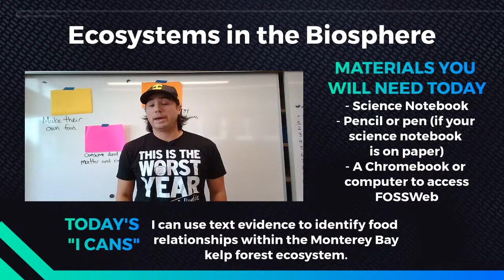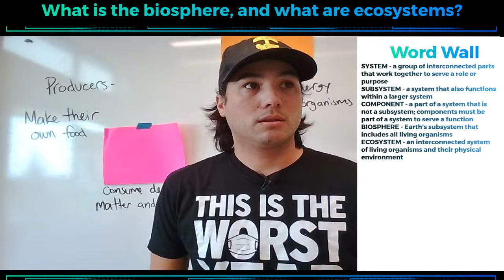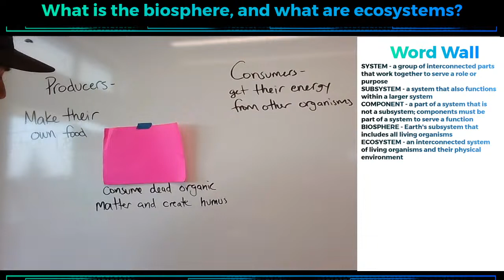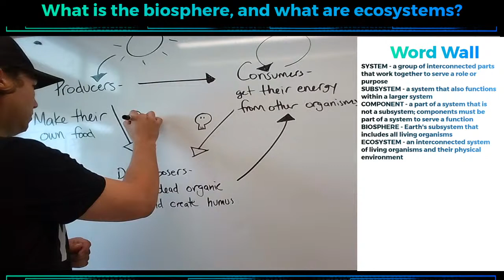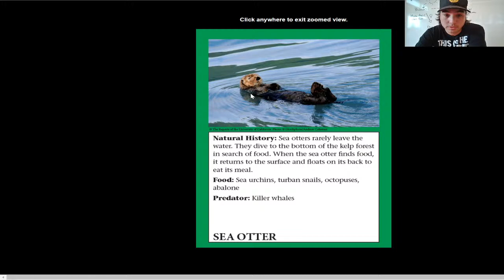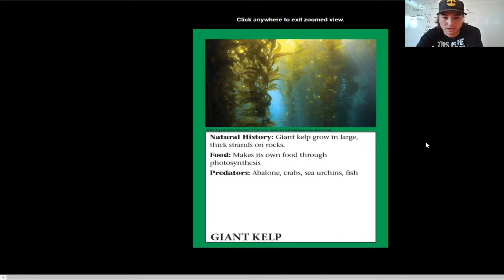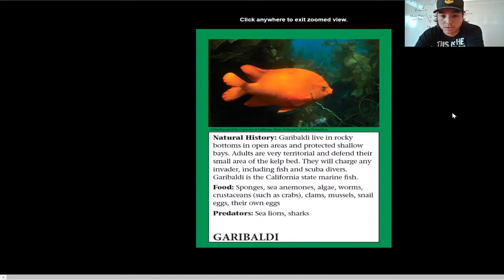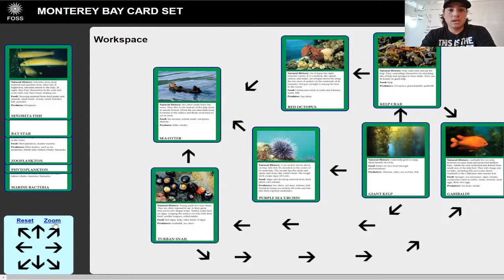The Kelp Forest Ecosystem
Today, we look at the interaction and energy transfer between species in the Monterey Bay kelp forest